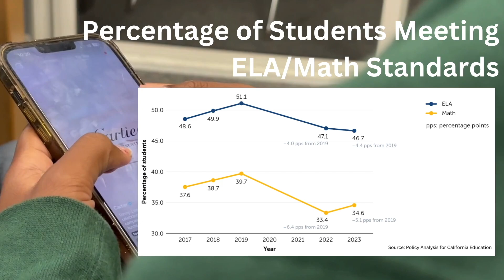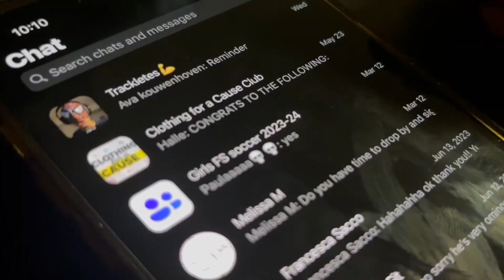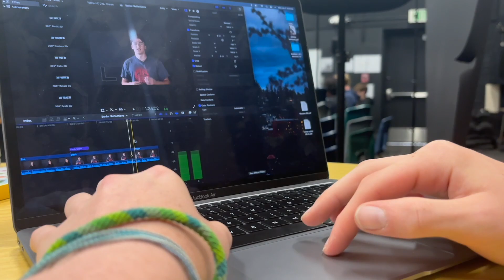California Phone Bans in Schools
A California statewide policy banning phones in classrooms recently passed, taking into action in 2026. Nathan Inoue and Jett Purser explore how a ban on phones will affect students, teachers, and staff of schools across the state.